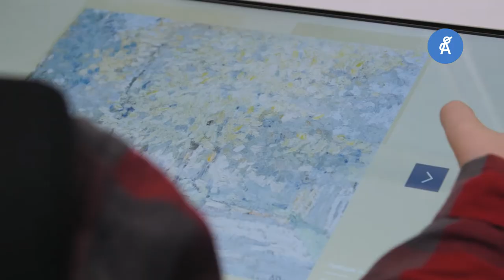LATVIJAS SKOLAS SOMA / Video relīze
„Latvijas skolas soma” ir lielākā valsts simtgades dāvana vairāk nekā 200 000 Latvijas skolēnu. Sākot ar 2018.gada septembri tā sniegs iespēju ikvienam mūsu valsts skolēnam klātienē izzināt un pieredzēt Latvijas dabas un kultūras vērtības, iepazīt vēsturi un zinātnes sniegumus, uzņēmējdarbības veiksmes stāstus un cilvēku radošo potenciālu.
„Latvijas skolas soma”stāsta par visu, kas Latviju padara par LATVIJU.